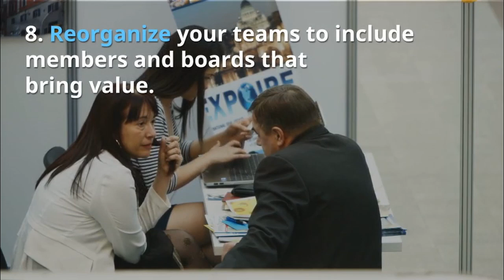SPFG MAIN COMMERCIAL